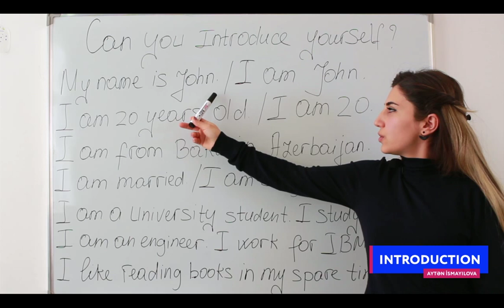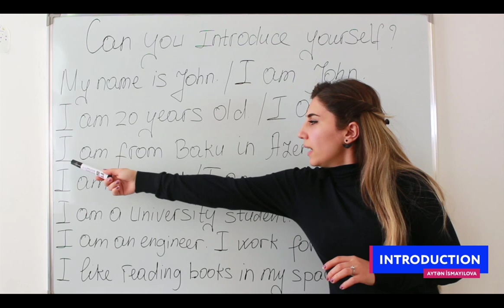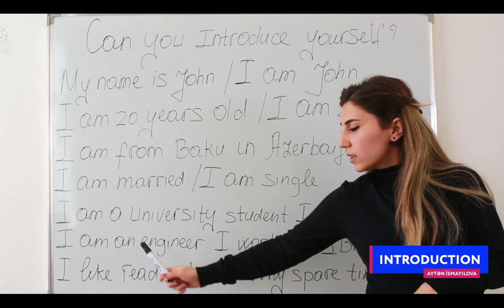Starter & Elementary. Lesson 1 - Introduction